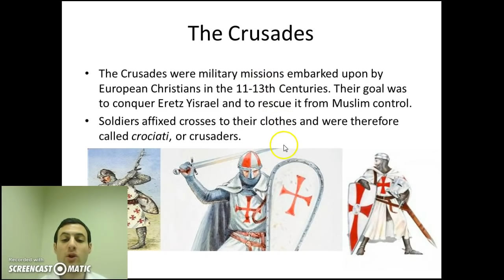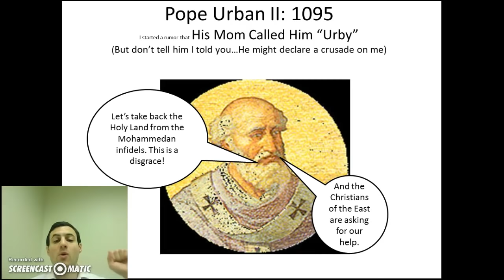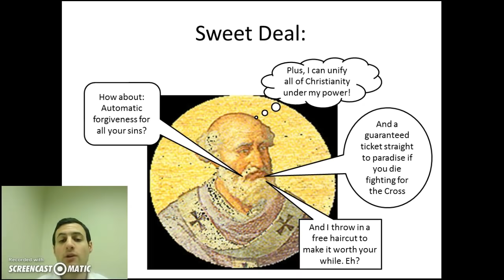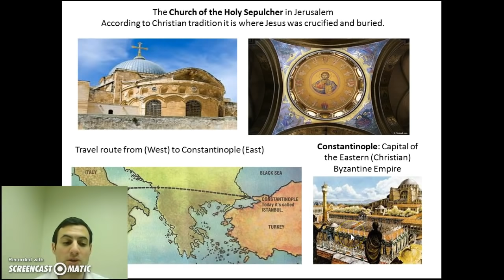Crusades (Part 1)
This video for the 9th Grade Jewish History class at the Fuchs Mizrachi School introduces the Christian medieval crusades in general and the first crusade in particular.